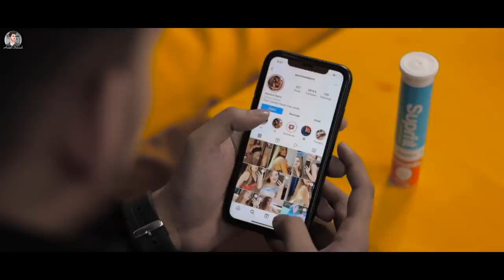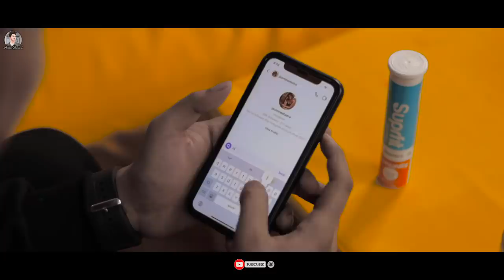Yeh Saali Aashiqui | Crush VS Girlfriend | Ep 01 | Aniket Beniwal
Aniket Beniwal Present's "YEH SAALI AASHIQUI"

Editing - Aniket Beniwal, Vishal Thakur
Writer - Aniket Beniwal
Thumbnail - Aniket Beniwal

CAST